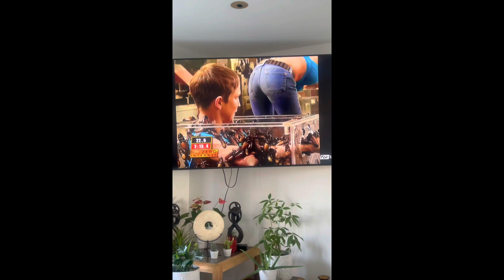My reaction to cockroaches in fear factor